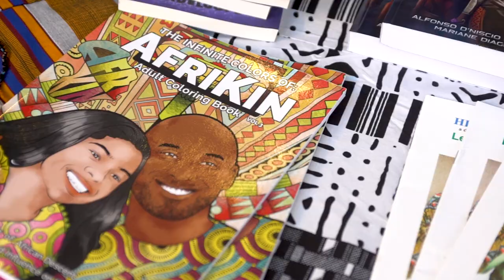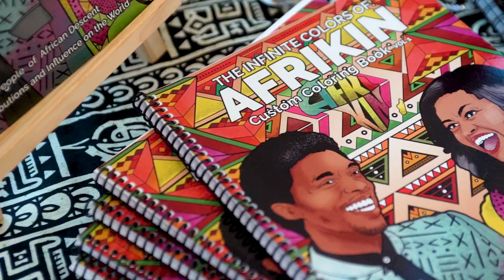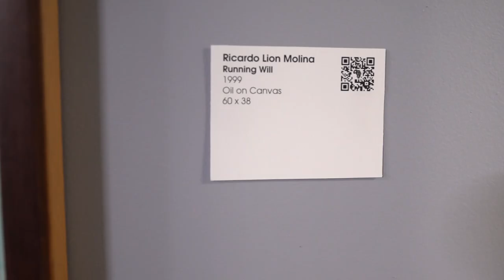Afrikin Event - Balance Blanco Films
Afrikin Art (The Gaze Africa Exhibition )
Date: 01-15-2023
Location: Scott Galvin Community Center
Video by: Balance Blanco Films LLC
Drone by Diana Lesmes
Camera: Luis Mendoza
Edition: Balance Blanco Films
Norte Miami CRA